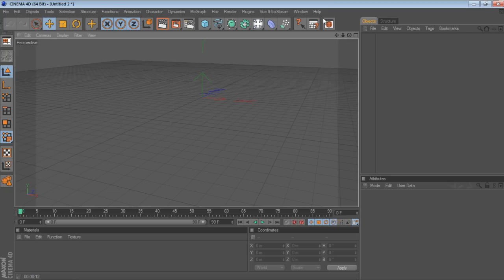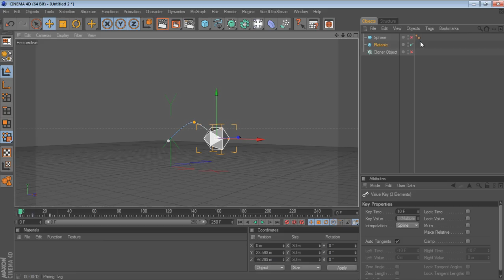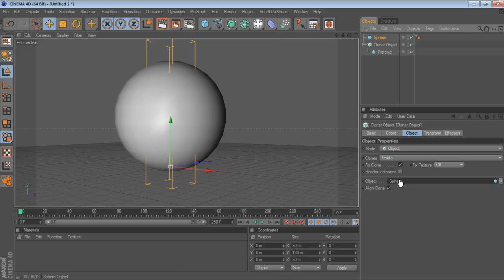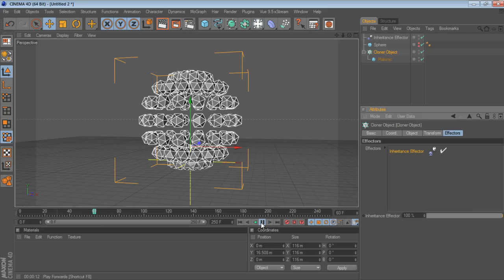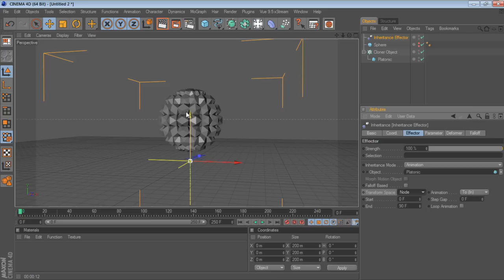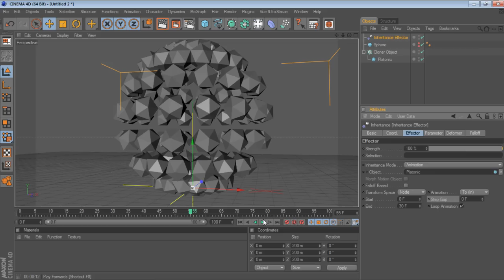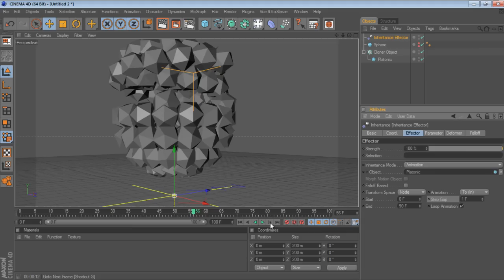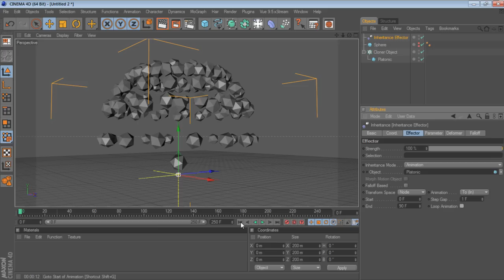Cinema4DOnLine04-01.mp4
محاضرة السينما فور دى الرابعة و التى كانت تدور حول كيفية استخدام الــ Inheritance effector داخل السينما فور دى